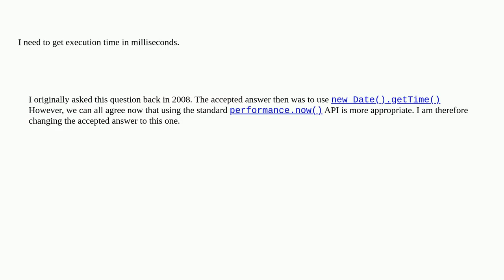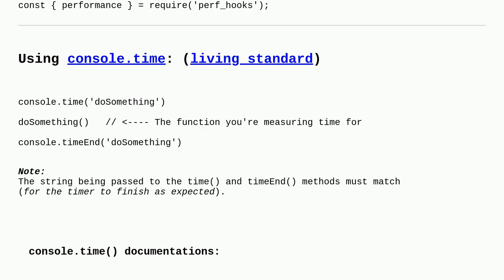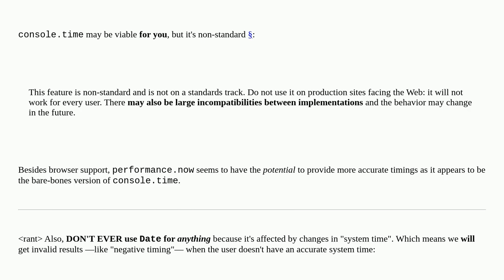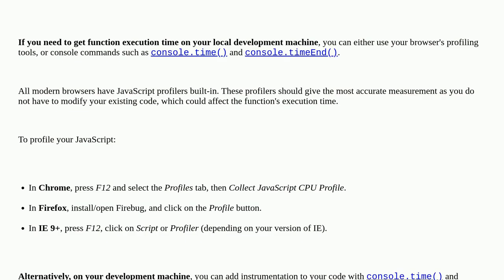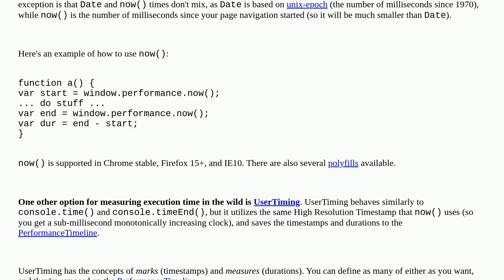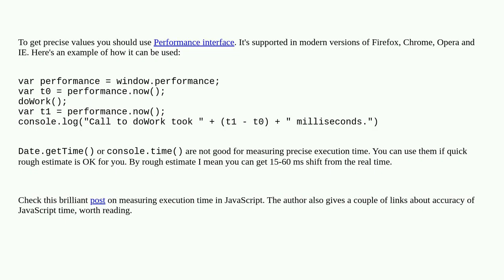How to measure time taken by a function to execute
A special thanks goes out to the community

  javascript profiling